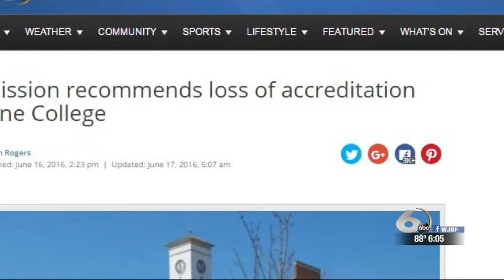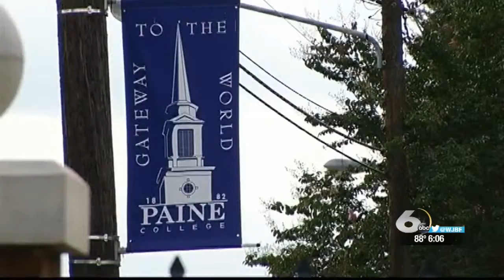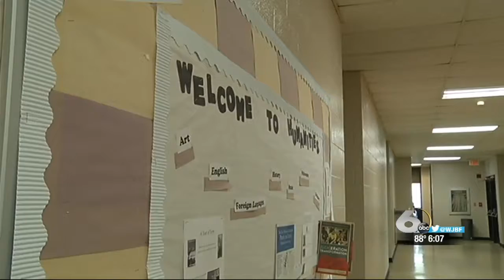Is it time for the City of Augusta to help Paine College financially?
Mayor Hardie Davis is willing to help Paine, but not with taxpayer dollars.